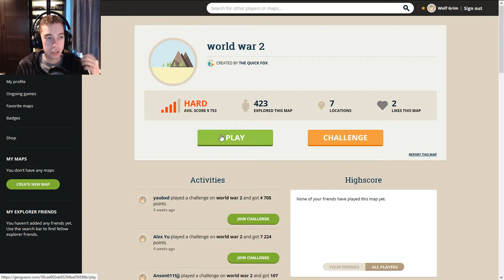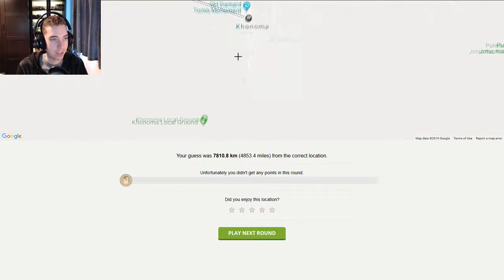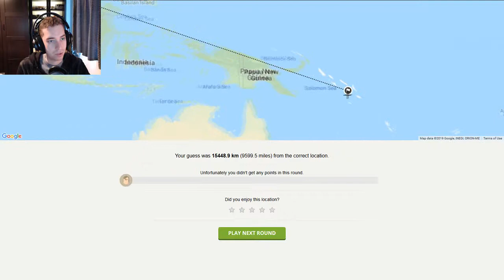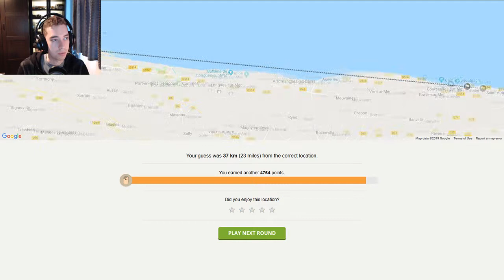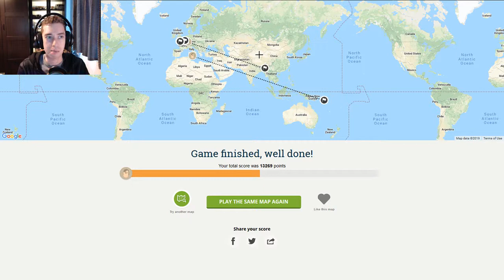WW2 - Geoguessr #22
►This map may of been broke, or i just bad at this game or both.

►PC specs:
► Windows 10
► 16gb of installed ram